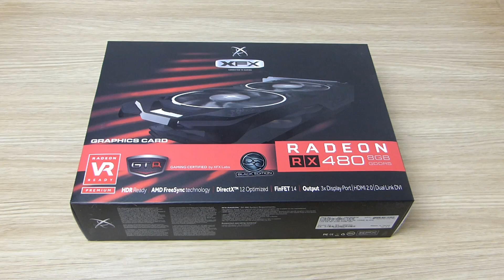XFX RX480 GTR Black Edition - Die beste Leistung für den besten Preis? ( German HD )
Hält sie was sie verspricht? Die RX480 GTR von XFX. Eine super Karte für einen super Preis